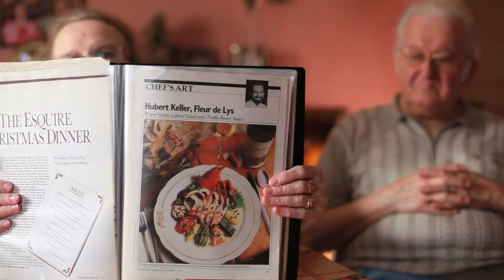Hubert Keller's Souvenirs - Holidays and Entertaining